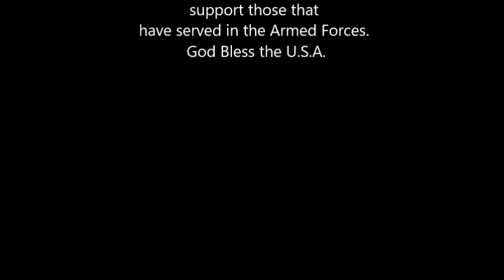USS Niagara Falls (AFS-3) Unrep/ Vertrep operations 1994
guam, navy, ships